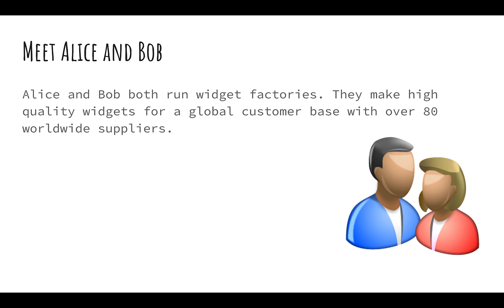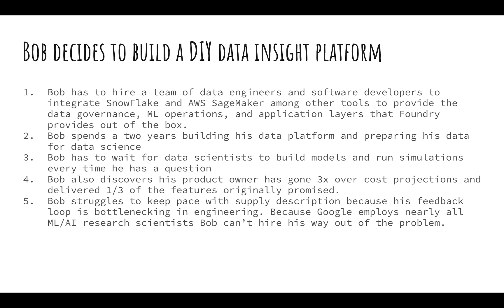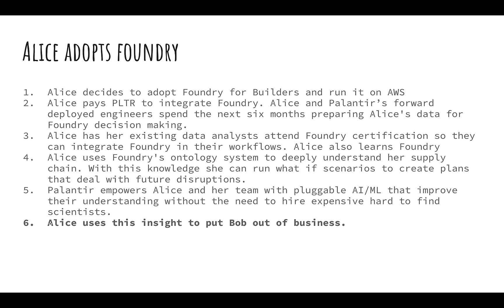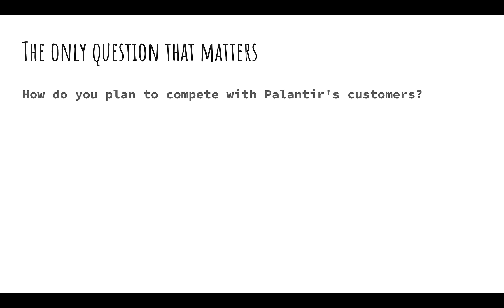Alice and Bob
My sales pitch for Foundry.